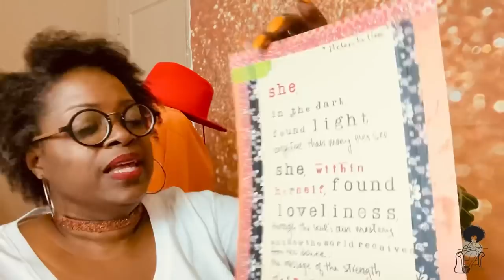GG - A month later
Below you will find links for some of the items mentioned in this episode. Thanks in advance.